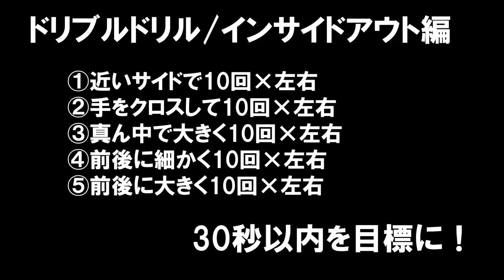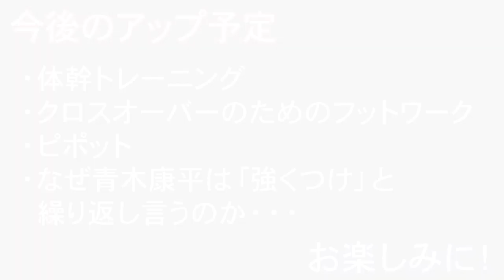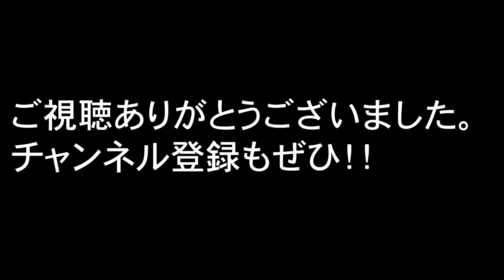【プロ直伝】必ず上達するドリブルドリル！あなたは何秒でクリア出来ますか？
元プロ選手 青木康平が、現役プロ選手 ライジングゼファー福岡 石谷聡選手と一緒にドリブルドリルを紹介。
100回のドリブルを時間を計って30秒以内を目指してチャレンジしてみてください！
今後更に、ハンドリングやドリブルチャレンジなど、アップ予定なので、そちらも楽しみにしていてください！

皆さんがチャレンジした動画をSNSで＃watchandc または＠watchandc_officialをタグ付けしてくれたら、動画に対しての質疑応答やアドバイスをCOHEYコーチが直接いたします！

動画のリクエストも募集中です。

(MUSIC)
Cartoon - Más Y Más (feat. Daniel Levi)